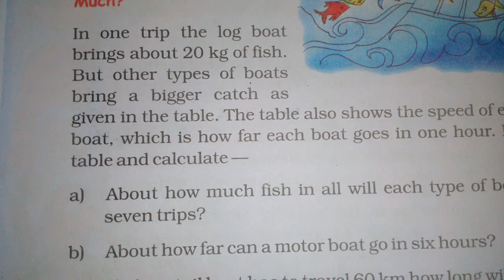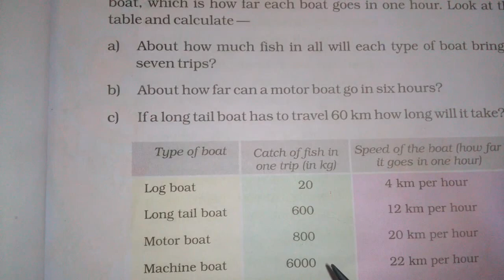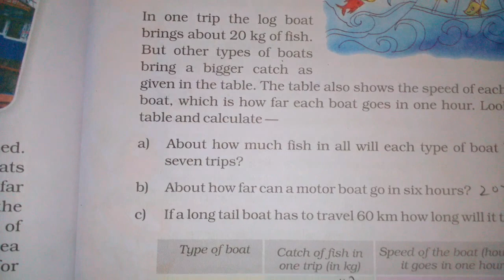Chapter 1 The Fish Tale (Which boat gets...) | Grade 5 Mathematics | NCERT | CBSE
Which Boat ⛵ gets how much?